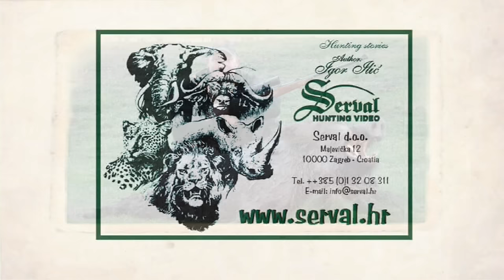Giant wild boars - Best hunts in Croatia; Die beste Jagd auf Kapitalkeiler in Kroatien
Giant wild boars - Best hunts in Croatia
Die beste Jagd auf Kapitalkeiler in Kroatien